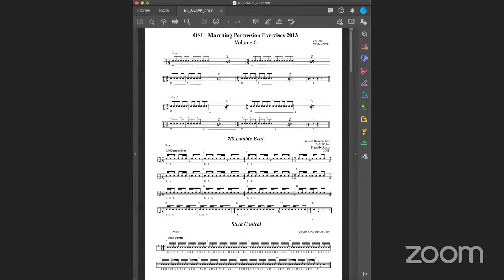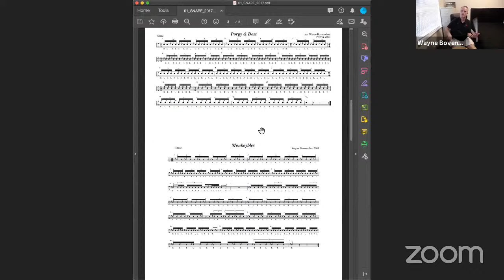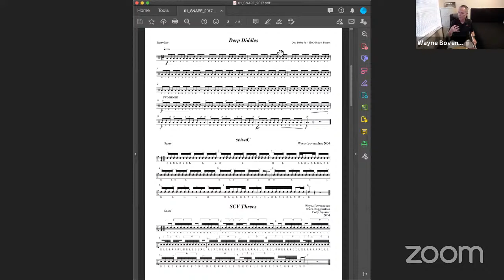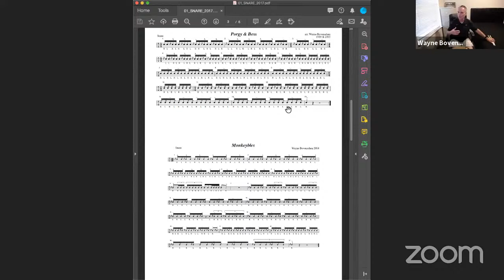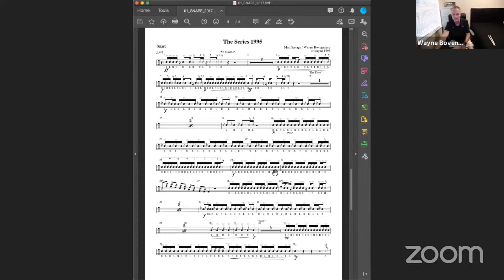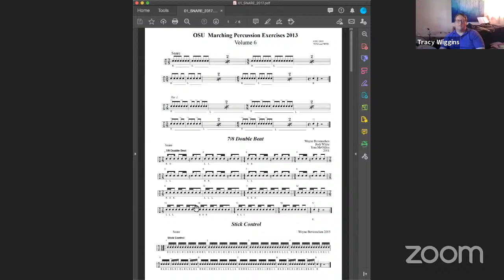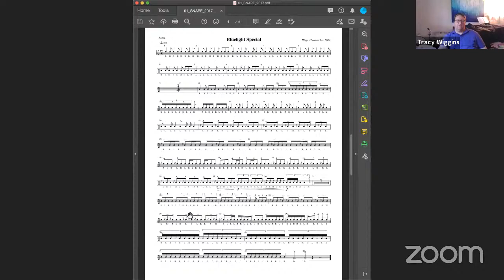UNA Chopping with the Stars: Wayne Bovenschen